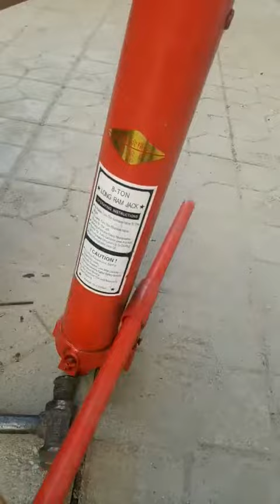how to fix the pump